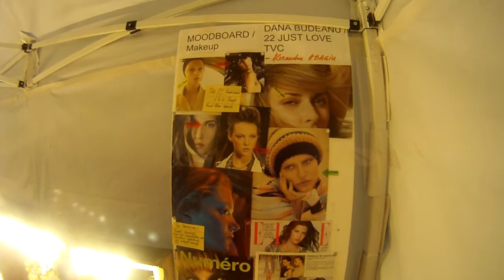Make up for sexy shooting